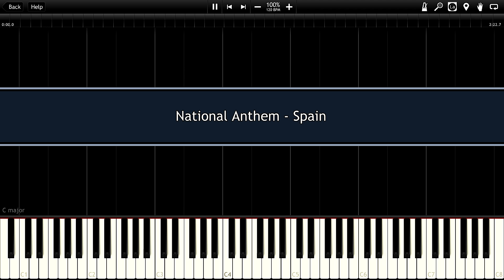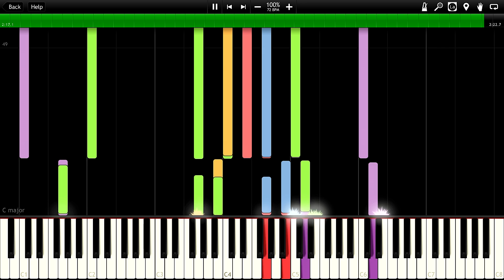National Anthem - Spain Synthesia Piano MIDI